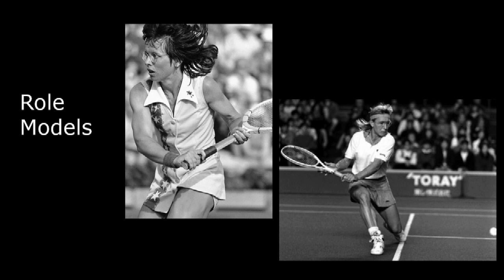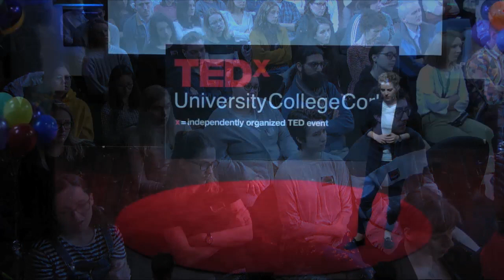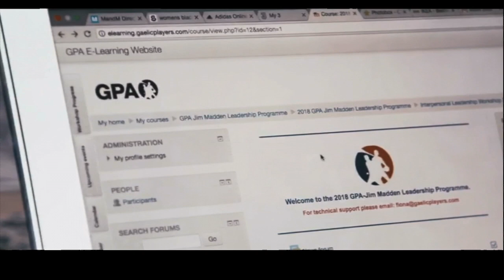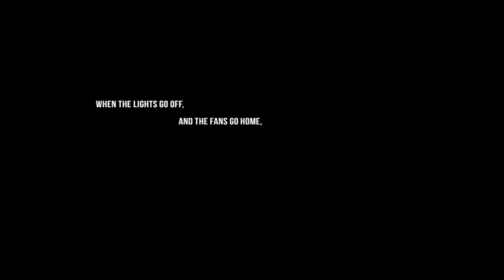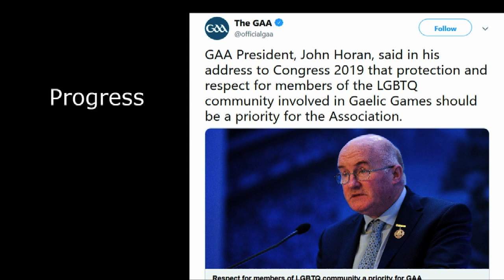Untangling my identity, on and off the pitch! | Valerie Mulcahy | TEDxUniversityCollegeCork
Cork ladies footballer and LGBTQ activist Valerie Mulcahy has been a beacon of hope for many over the last number of years as she led many to find acceptance in their lives. Giving a refreshing account on how she grew to accept who she truly was, Valerie has shown how the knots that were holding her back for years have been untangled.  Winning ten All-Ireland titles and nine Ladies' National Football League titles as well as an All Star on six occasions Valerie Mulcahy has many achievements built up on the football pitch however she has also been inspirational off the pitch. The first openly gay female GAA player Valerie played a massive part in the 2015 Referendum for Marriage Equality, a role model on and off the pitch. This talk was given at a TEDx event using the TED conference format but independently organized by a local community.